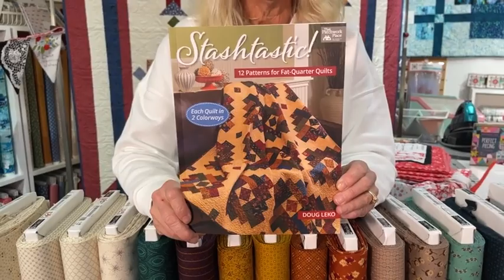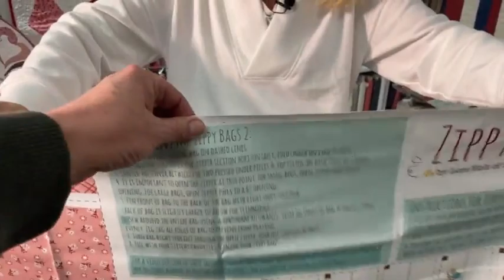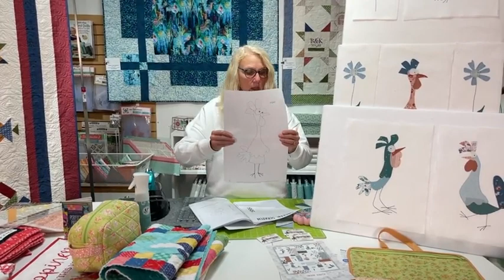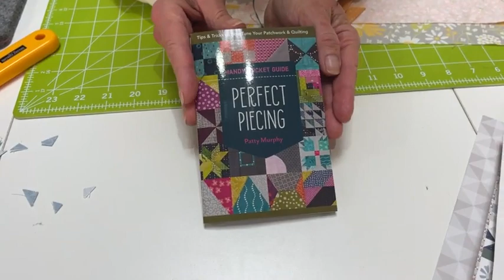Patchwork Party January 9, 2023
Check out Karin's latest projects, hints and tips and preview new fabric lines!